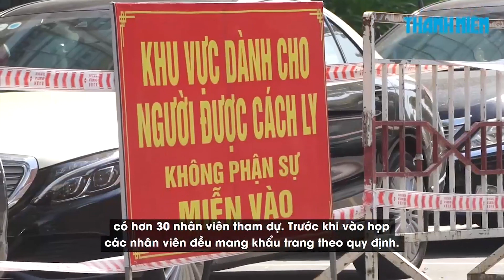Giám đốc Thẩm mỹ viện Amida bắt nhân viên tháo khẩu trang, hô khẩu hiệu giữa dịch Covid-19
Ngày 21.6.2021, Công an Đà Nẵng đã khởi tố bị can đối với Nguyễn Quang Trọng, Giám đốc Công ty TNHH quốc tế Amida. Theo điều tra, trong cuộc họp công ty có hơn 30 nhân viên tham dự, Trọng đã yêu cầu các nhân viên bỏ khẩu trang ra để hô to các mục tiêu của công ty.

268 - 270 Nguyễn Đình Chiểu, Phường Võ Thị Sáu, Q.3, TP HCM